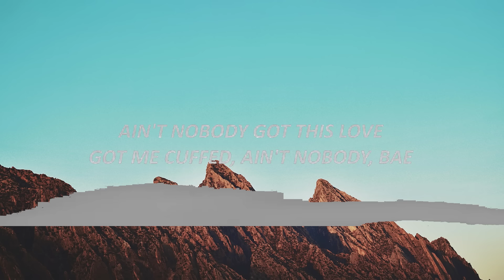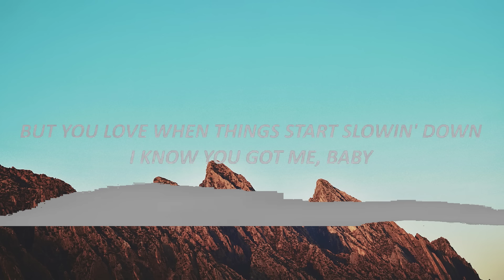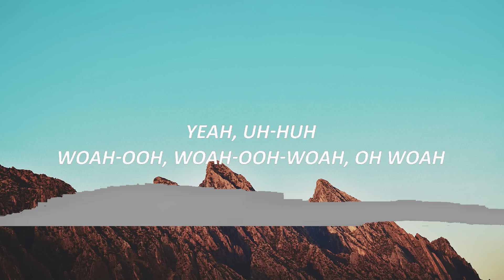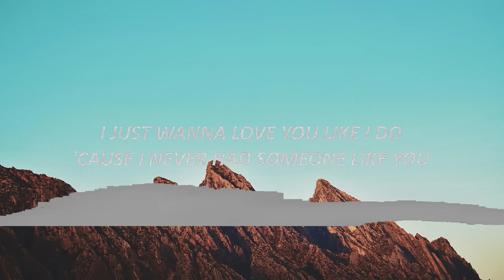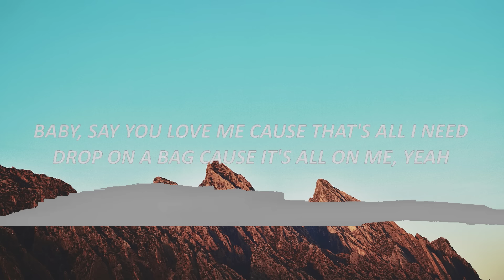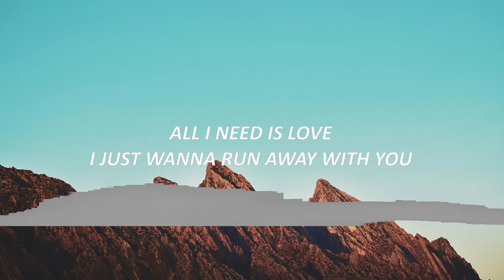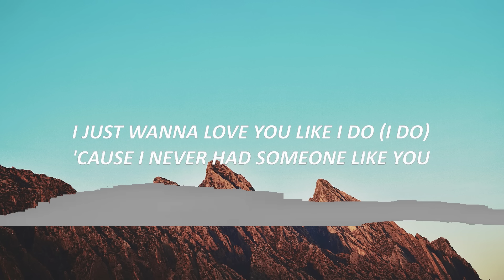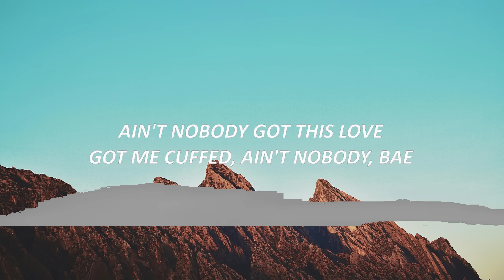J Tajor - Like I Do (Lyrics) 🍀Playlist Lyrics 2024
Like I Do - J Tajor (Lyrics) TikTok
I just wanna love you like I do

🎤 Lyrics:

[Intro]
Yeah-eh-eh

[Chorus]
That's a drop-top coupe
Said you wanna drive it down real soon
'Cause I never had someone like you
Ain't nobody got this love
Got me cuffed, ain't nobody, bae
All I need is love
I just wanna run away with you

[Verse 1]
I'm just hopin' that you see and you notice
Can't stop with the way I been fallin'
Fall back 'cause I'll catch when you're fallin' (When you're fallin')
I just need to know you're mine when I'm callin'
Girl, let me provide your needs
Freaky girl under the sheets (Oh woo)
But you love when things start slowin' down
I know you got me, baby

[Chorus]
That's a drop-top coupe (Ooh-ooh)
I just wanna love you likе I do (I do)
'Cause I never had somеone like you

[Verse 2]
Baby, say you love me cause that's all I need
Drop on a bag cause it's all on me, yeah
I put my trust in you 'cause I'm all in
I keep it tied up too, I'm not stallin'
'Cause I can't hide all these feelings
My baby, your love got me trippin'
I'll show you just what I mean
'Cause you deserve all things you want, baby

[Chorus]
That's a drop-top coupe (Baby, baby, ooh-hoo)
'Cause I never had someone like you (Like you)
All I need is love (All I need is)

[Bridge]
Wanna love you like I do
Uh, someone like you
Yeah, uh-huh
Woah-ooh, woah-ooh-woah, oh woah
Woah-woah-woah
Nah, nah, nah
Nah, nah
[Chorus]
Said you wanna drive it down real soon (Soon)
I just wanna love you like I do (I do)
'Cause I never had someone like you (You)
Got me cuffed, ain't nobody, bae (Yeah)